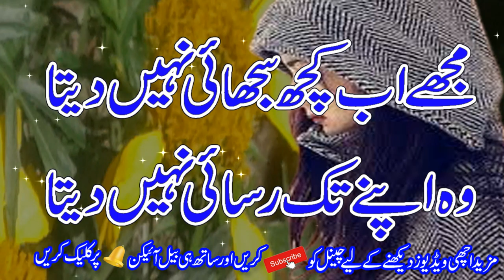Best Collection of Heart Touching || 2 Line Urdu Poetry||Sad Poetry|Hindi Poetry| 2line poetry